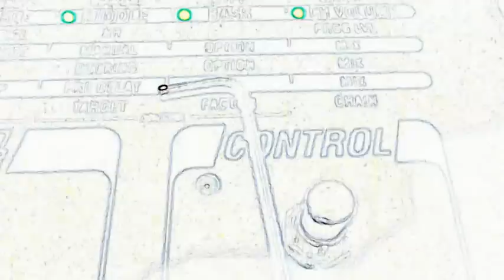Oppytronics - Corth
Corth is a small town in Guitarland. Coordinates 009W - 042E. Somewhere in the music region.